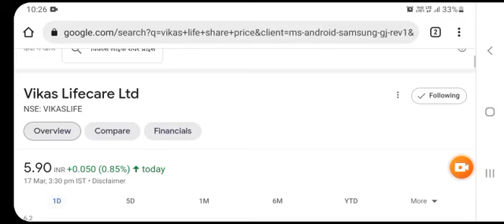VIKAS LIFECARE LIMITED | VIKAS LIFE RIGHTS ISSUE |VIKAS LIFE SHARE NEWS |VIKAS LIFE CARE LATEST NEWS